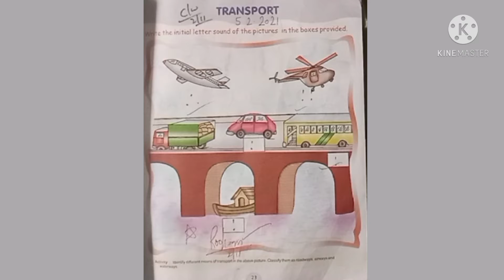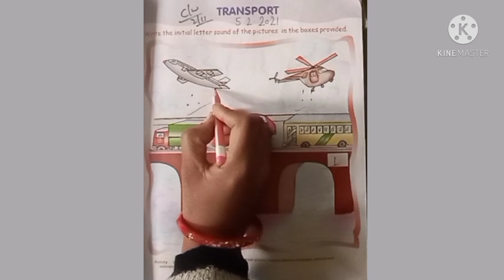Transport work sheet